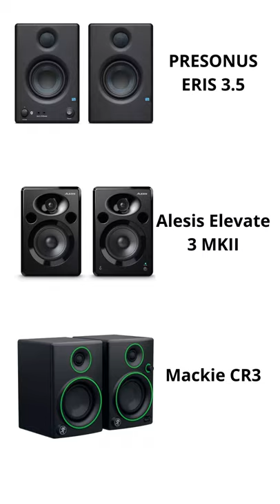TOP 5 BUDGET SPEAKER FOR AFROBEAT AND DANCEHALL PRODUCERS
Join our FREE Telegram community to access this project file, kits, loops, and more